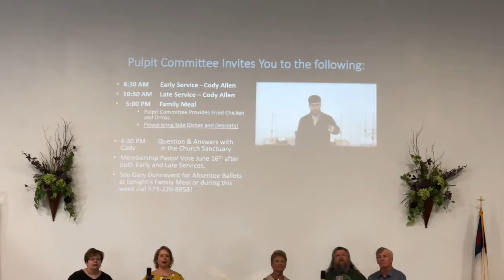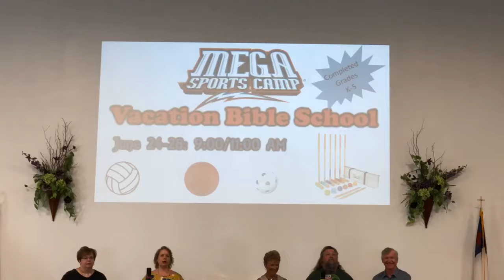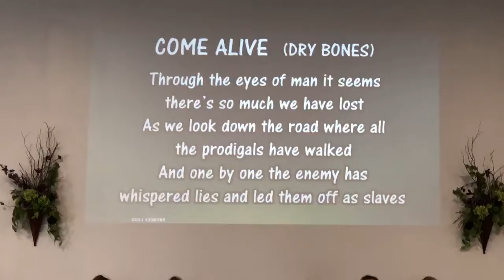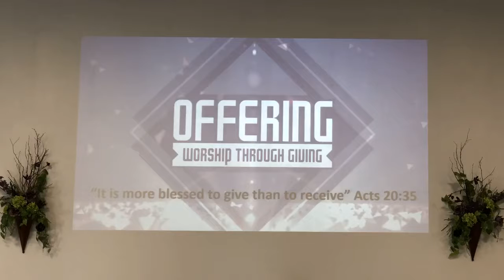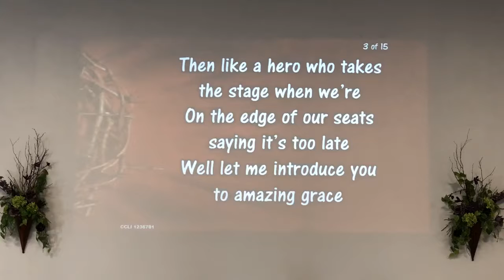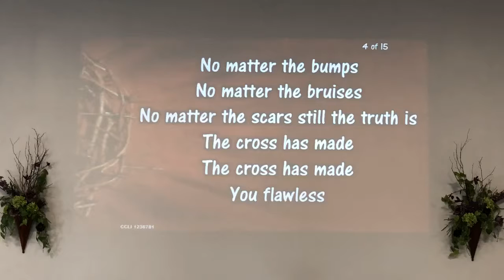2019 June 9 Early Service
Guest Pastor Cody Allen